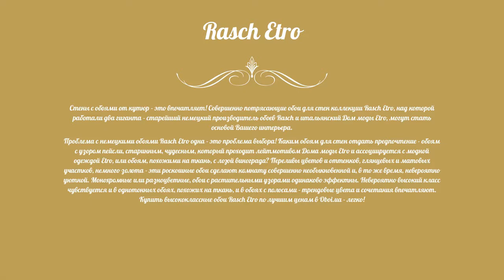Обои Rasch Etro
Стены с обоями от кутюр - это впечатляет! Совершенно потрясающие обои для стен коллекции Rasch Etro, над которой работали два гиганта - старейший немецкий производитель обоев Rasch и итальянский Дом моды Etro, могут стать основой Вашего интерьера.

Проблема с немецкими обоями Rasch Etro одна - это проблема выбора! Каким обоям для стен отдать предпочтение - обоям с узором пейсли, старинным, чудесным, который проходит лейтмотивом Дома моды Etro и ассоциируется с модной одеждой Etro, или обоям, похожими на ткань, с лозой винограда? Переливы цветов и оттенков, глянцевых и матовых участков, немного золота - эти роскошные обои сделают комнату совершенно необыкновенной и, в то же время, невероятно уютной. Монохромные или разноцветные, обои с растительными узорами одинаково эффектны. Невероятно высокий класс чувствуется и в однотонных обоях, похожих на ткань, и в обоях с полосами - трендовые цвета и сочетания впечатляют. Купить высококлассные обои Rasch Etro по лучшим ценам в Oboi.ua - легко!